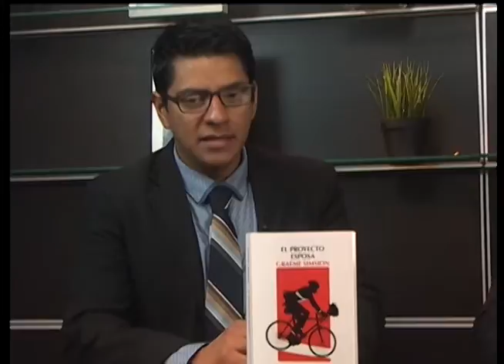CCM - Libro de la Semana con Jonathan Hayashi El proyecto esposa Graeme Simsion